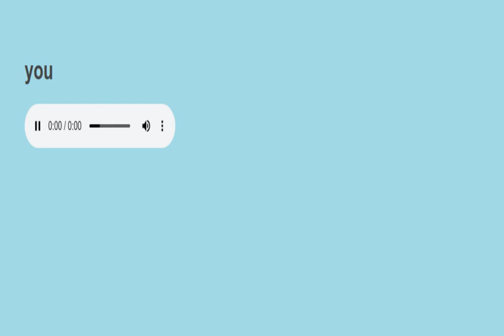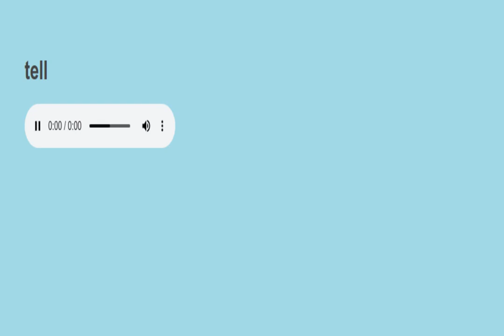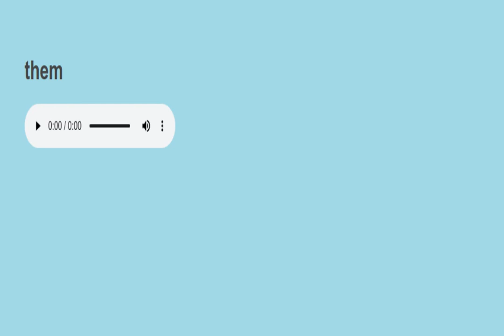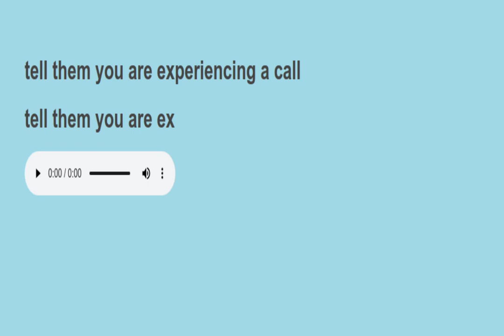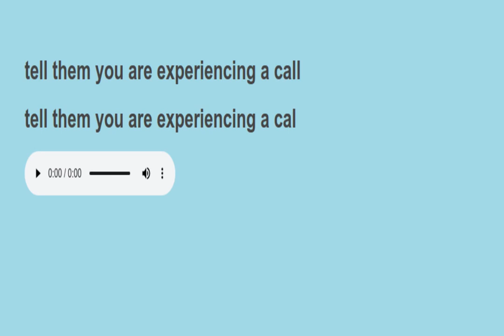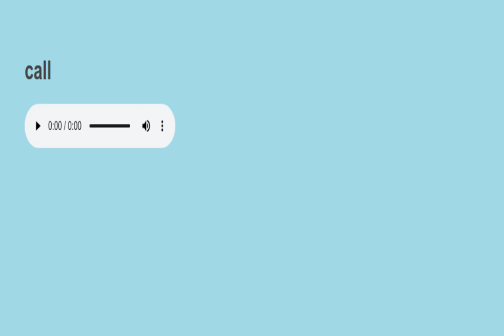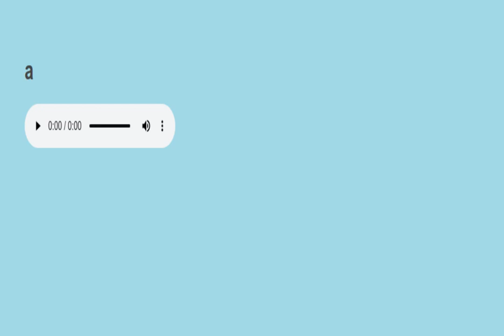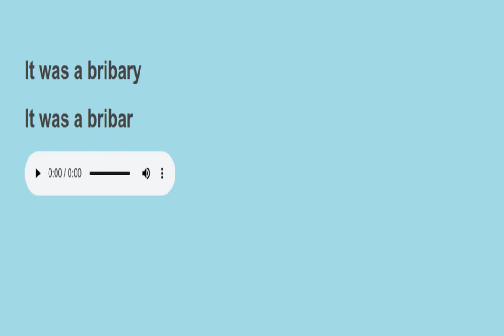Sight sentences reading practice 705